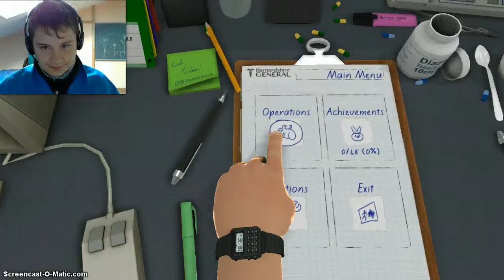Surgeon Simulator Ep.6°: stupido velo coprimerda!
Salve a tutti breakers, oggi ricomincio a registrare con Surgeon Simulator in ambulanza! Che impresa titanica...